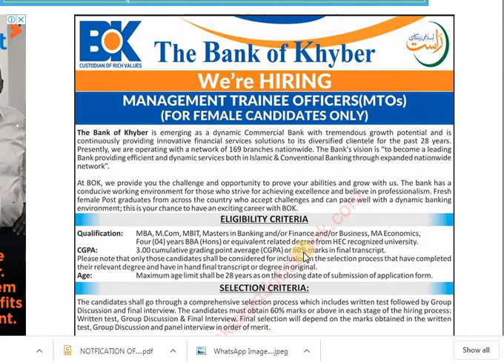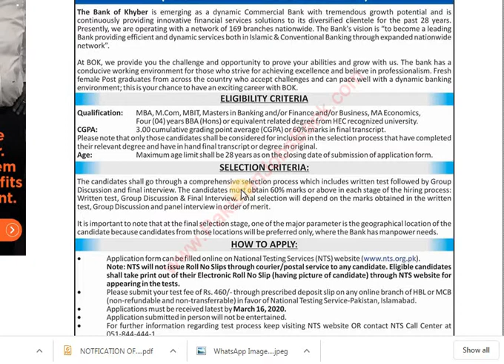Management Trainee Officer Jobs in Bank of Khyber 2020 March NTS Online Apply Female MTOs Latest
Positions:
Management Trainee Officers (MTOs) (Females)
Current / Fresh / Upcoming / Recent / New / Latest
Management Trainee Officer Jobs in Bank of Khyber 2020 March NTS Online Apply Female MTOs
Advertisement in Daily Dawn Newspaper on Sunday 01-March-2020
Master's Degree / MBA / M.Com. / MBIT / M.A. / M.Sc. Economics
Ladies / Women / Female
MTO Jobs in Bank of Khyber 2020 March
Maximum / Minimum - Age Limit / Relaxation
Trainee , Internee , Interns , On Job Training , Internship
The Bank of Khyber (BOK)
Banking Sector , Financial Institution
Bank of Khyber Management Trainee Officer Jobs 2020 March Pakistan
How to Apply , End / Closing Date , Last Date to Apply